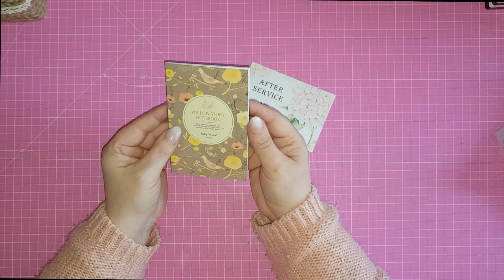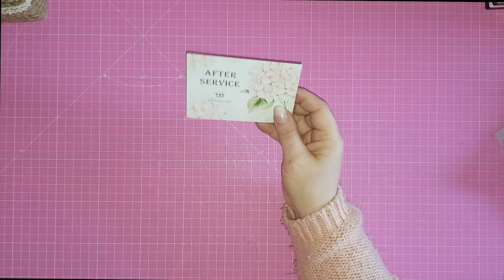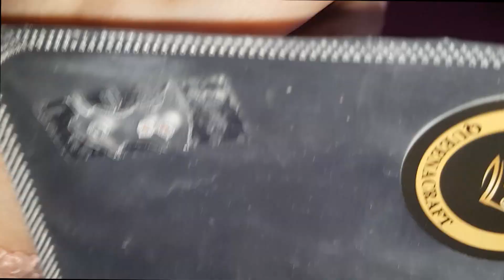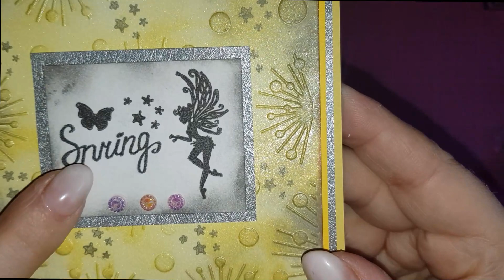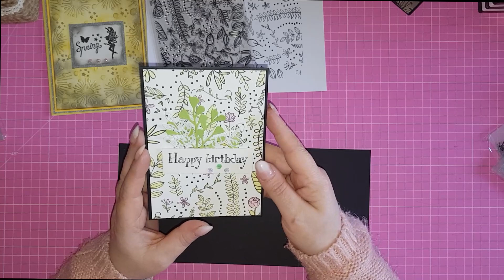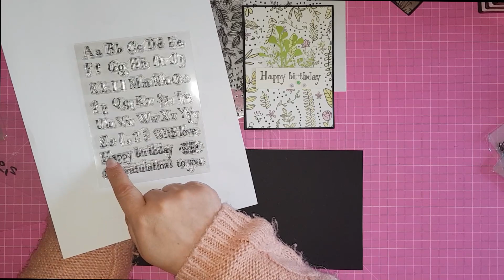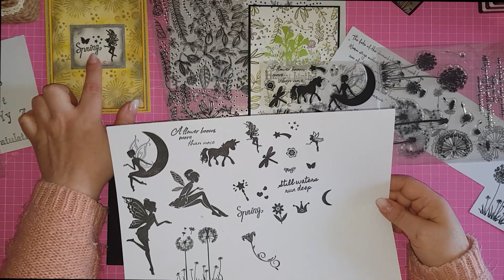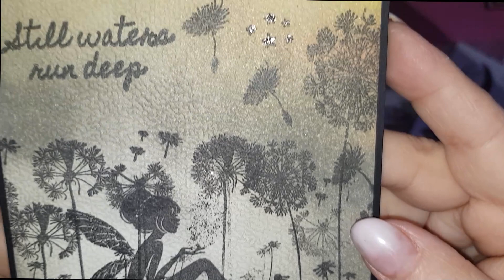UNBOXING SCRAP QUEENACRAFT ET CREATIONS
Coucou et bienvenue sur ma chaîne. Je suis heureuse de partager avec vous cette vidéo. J'espère qu'elle vous plaira et qu'elle fera voyager votre imagination.
Vous trouverez en dessous tout ce dont vous pourriez avoir besoin comme informations.
Je vous souhaite de passer un agréable moment avec moi ... Bisoussss

Groupe Facebook   "Scrapelyse ... Le groupe"
Mes boutiques préférées :
** INLOVEARTSHOP (20% de remise avec le code : scrapelyse)

Liens utiles :
** Aimants sur AMAZON
** Papiers unis différents coloris CREOTIME 180g :
VIDEOS INDISPENSABLES DE BASE POUR DEBUTANTS :
Mini album spécial débutants :